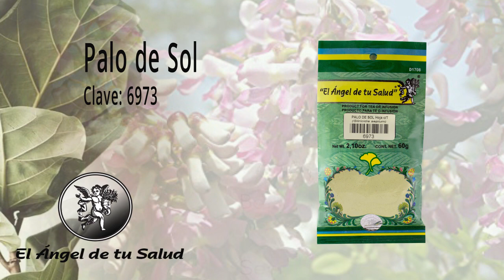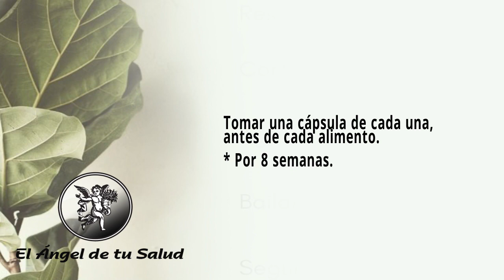FÓRMULA HERBOLARIA PARA TRATAR LA ANEMIA PERNICIOSA